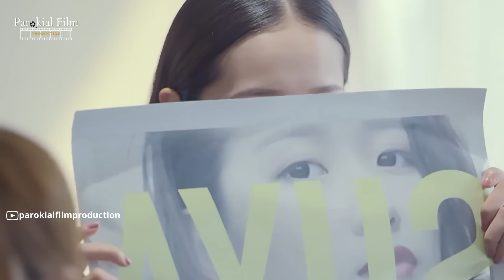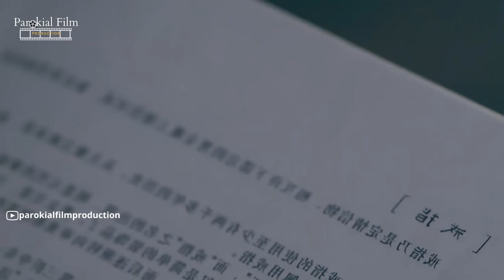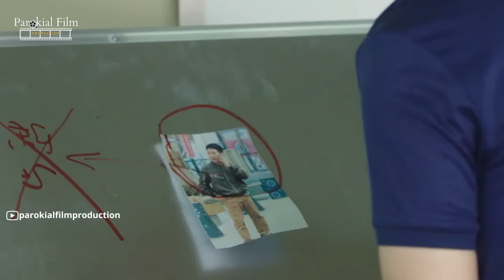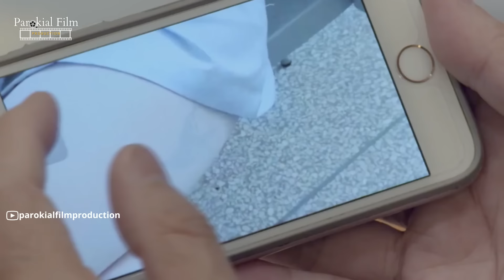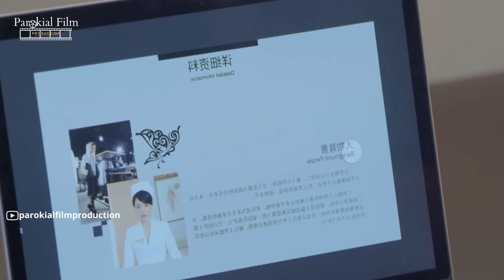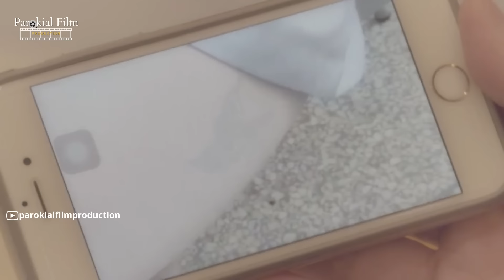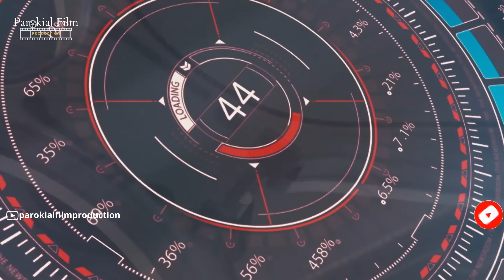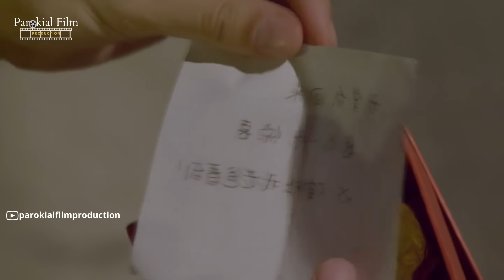LENSA MATA AJAIB ‼️ SIAPAPUN YANG MEMILIKI AKAN MENJADI MANUSIA SUPER ‼️ PART 7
KONTEN BERESIKO ASIK ‼️

"Tuhan Tidak Menuntut Kita untuk Sukses, Tuhan Hanya Menyuruh Kita Berjuang Tanpa Henti”
Film yang menceritakan seorang mahasiswa bernama Yao Ming  yang mendapatkan kekuaan LENSA MATA AJAIB setelah menolong seorang kakek misterius , dengan kekuatan itu dia mampu melihat tembus pandang, melihat benda dari jarak jauh, view 360 derajat, dan kekuatan super lainnya, bagaimana caranya dia menggunakan kekuatannya karena banyak pihak yang akan menjadi lawannya apakah Yao Ming mampu menyelamatkan orang-orang yang disayanginya??
Judul Film Nanti Setelah Series Selesai
[ JADWAL UPLOAD  belum ada jadwal tapi pasti upload ]

_______________Credit Tittle_____________

Yang ide :
*Biboy

Yang Dubbing :
*Biboy

Yang ngedit :
*Biboy

Yang riset :
*Biboy

Yang dapet duit :
*Belum dapet
~~Mohon maaf apabila ada salah-salah kata, karena aku hanyalah pencari one piece~~
*untuk request alur cerita lainnya, bisa kirim pesan ke IG @parokialfilm